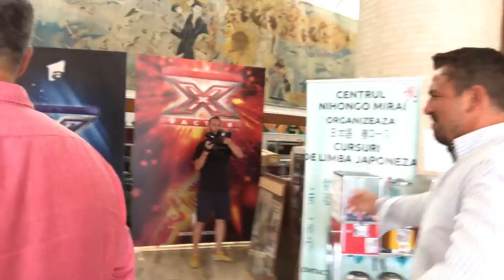BRENCIU (14) - Pastila X Factor I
Pastila asta inseamna, mai mult sau mai putin, culisele X Factor, asa cum nu le-ati vazut niciodata! Fie ca e vorba de concurenti, de public sau de jurati, camera mea va descoperi un nou teritoriu plin de surprize. Asadar, pentru cateva saptamani, savurati singura pastila care nu se topeste, dar e efervescenta: Pastila X Factor! :-)

Operatori:  HB
Editor: Karin Frone
Filmat cu iphone 7 si hero 5